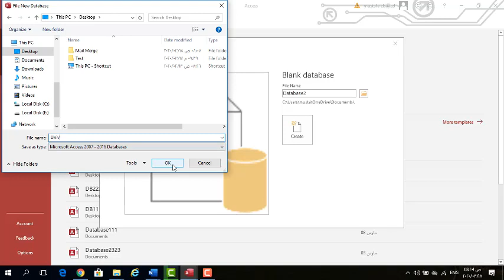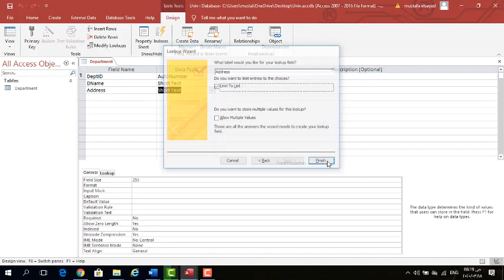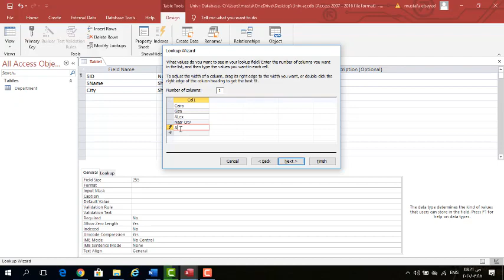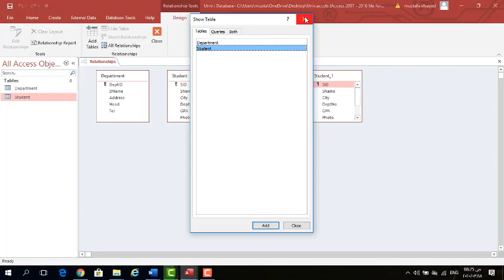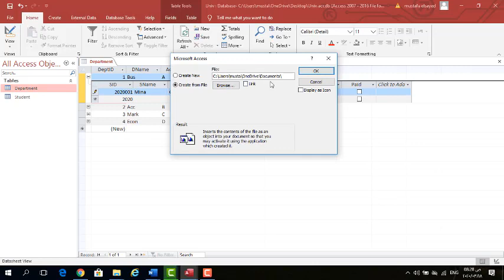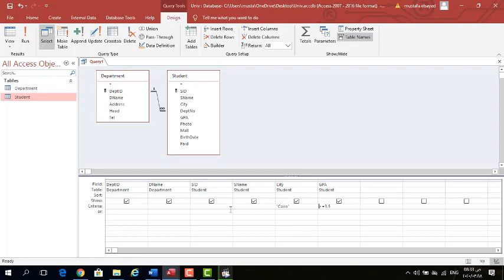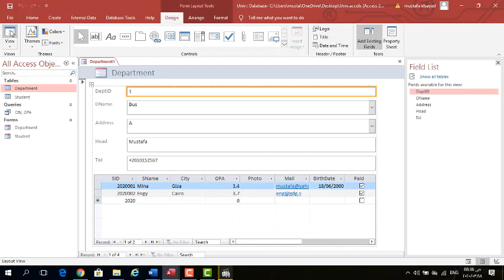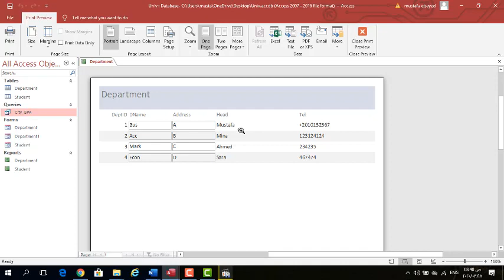تكنولوجيا المعلومات- د/ مصطفى عبدالسلام - Access